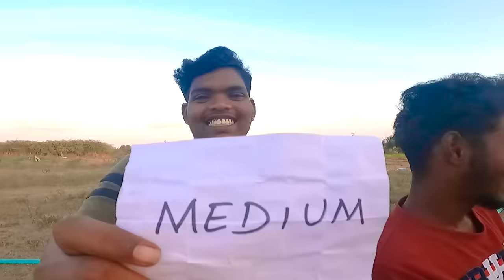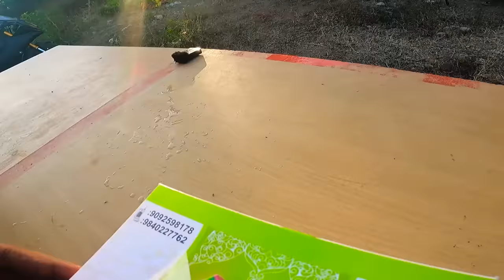FAST MEDIUM SLOW Food Eating Challenge | Mad Brothers